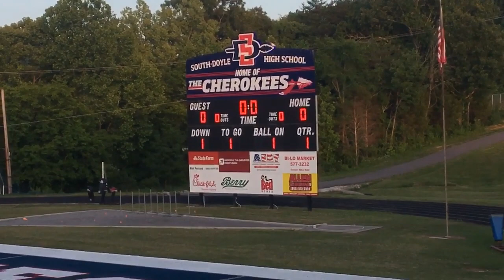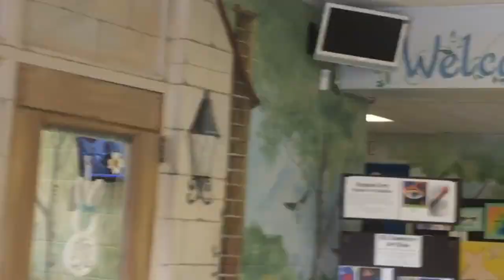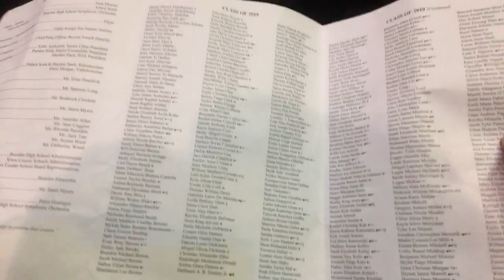WE ALMOST GOT ARRESTED!!!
No, we didn't.

We did take a stroll down memory lane though.

David has requested that I plug (@_DBattsGaming_) because it has come to my attention that he doesn’t make YouTube videos.